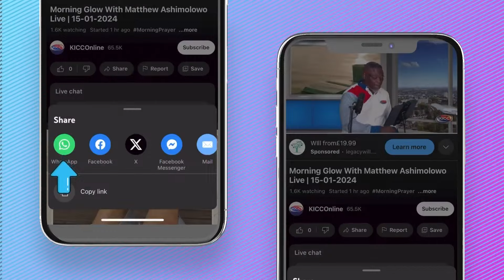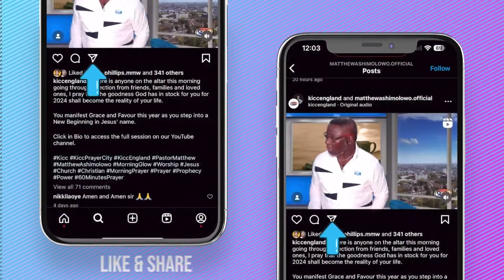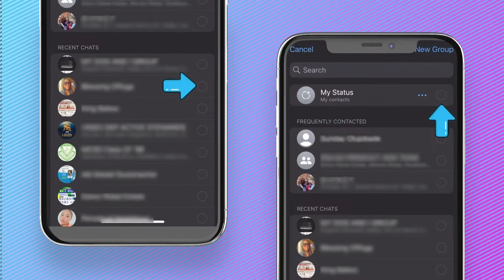Matthew Ashimolowo | Overcoming Life's Valleys | 26-07-2024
July The Month Of What Eyes Have Not Seen
What no eye has seen… the things God has prepared for those who love him.
1 Corinthians 2:9 NIV
FINDING GOD
GIVING:
KICC REGULAR SERVICES:
IN PERSON SERVICE VENUES:
CONNECT:
FOOD BANK:
WATCH KICCTV
2024 The Year of More Than Enough
2 Corinthians 9:8 CEV God can bless you with everything you need, and you will always have more than enough to do all kinds of good things for others.